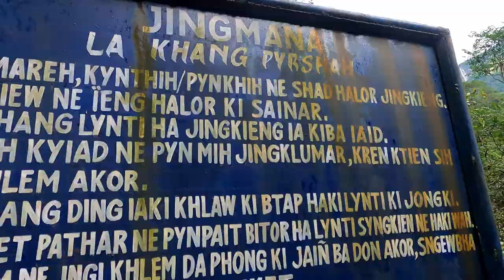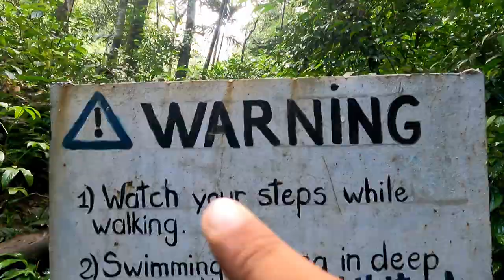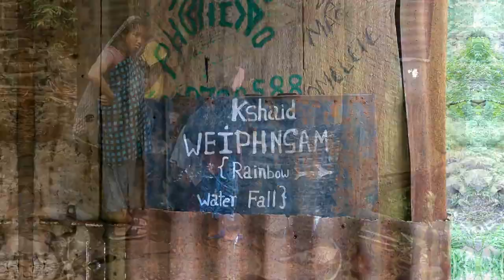Rainbow Waterfall - Meghalaya | Part 6/7 #06 मेघालय में इंद्रधनुषी जलप्रपात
Going up hurridly on the terrace to catch and capture a glimpse of rainbows during monsoon used to be an enthralling and satisfying experience in childhood for most of us. While a rainbow in the sky would content the mind, could we ever think of coming across a rainbow waterfall in our own country? Thanks to the boost in tourism in the secluded cities and states that many such places have come into the limelight including the Rainbow waterfall in Meghalaya.

As the name suggests, the waterfall is linked with the rainbow as one can view it in the fall due to the sun’s rays falling on it. But, the glance is hard to catch as it is mostly visible between 9 to 12 P.M., which means one-hour trekking in the morning. The Tyrna village marks the starting point of the trek to the Double Decker Living Root Bridge in Nongriat village, from where the rainbow waterfall is accessible.